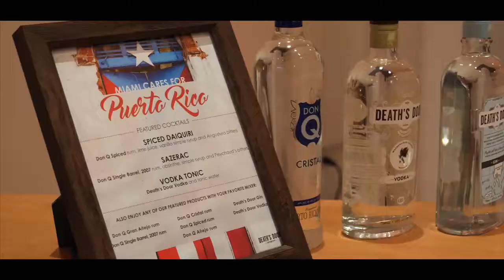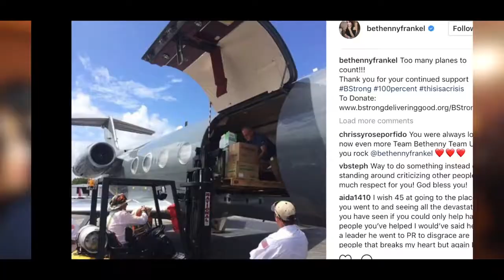Michael Capponi & Global Empowerment Mission | Miami Cares Puerto Rico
Check out this amazing recap of Global Empowerment Mission's event for MIAMI CARES PUERTO RICO hosted by Carlos Ponce, Haute Living & Michael Capponi. Thank you to our hosts, sponsors and volunteers for making it happen!  Carlos Ponce Michael Capponi Haute Living Karla Dascal The Sacred Space